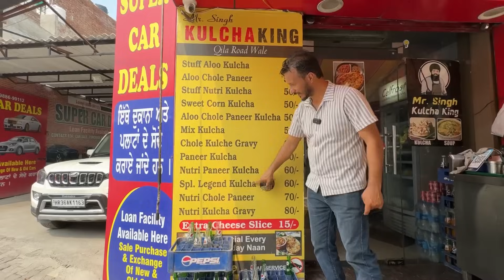ਦੇਖਦੇ ਆਂ ਕਿੰਨੇ ਬੰਦੇ ਸਪੋਟ ਕਰਨਗੇ ,,ਸਿੰਘ ਕੁਲਚਾ ਕਿੰਗ ,,ਪਾਣੀ ਵਾਲੇ ਕੁਲਚੇ